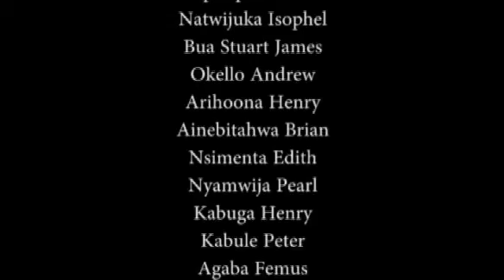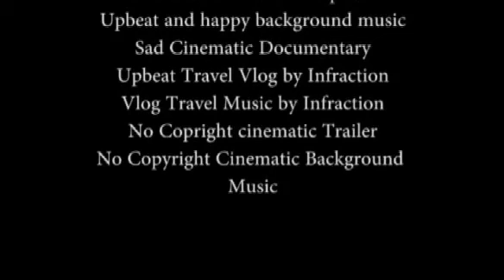The Technovation Picnic Documentary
This is the Official Documentary- Use Headphones for the Best Experience.
Nearing the Limit, The sky. A lovely place to unveil before your eyes as we approach the end of these Unprecedented Times. Its an unknown destination in Mbarara and we did have fun, too bad we weren't able to capture all the fun time on camera but we did manage to bring this to you. It was really amazing and great to see the world for something better and our escapade led us to one of the most unique and intriguing places you'll ever find. It did feel Royal. We have embarked on the Dirt Roads of Africa
We Travel and Traverse and Live to Tell Uganda's Story.